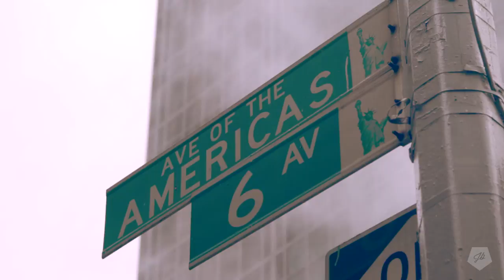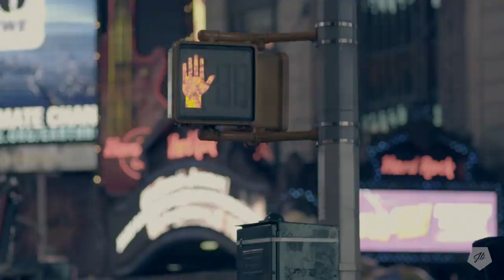NuYorkin' - Manhattan New York City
In early March 2016 I went to NYC for a week to attend the NYCDFF (New York City Drone Film Festival) in which I was a finalist. Naturally I filmed as much of this amazing city as I could. After many days and nights of post production, here’s the result. Enjoy!

Shot with an; A7Sii, Canon 6D. Edited in Premiere Pro CC and After Effects CC. Graded in DaVinci Resolve.